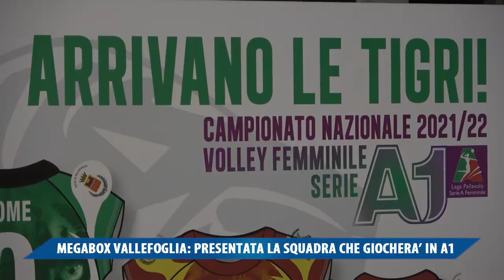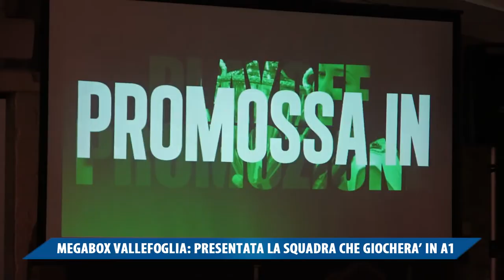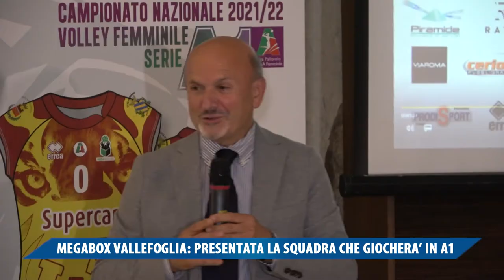MEGABOX VALLEFOGLIA: PRESENTATA LA SQUADRA CHE GIOCHERA' IN A1